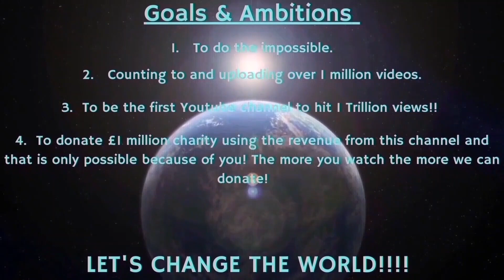Counting to ONE MILLION!!, This is Number 90,072